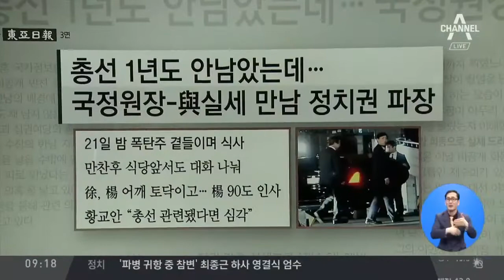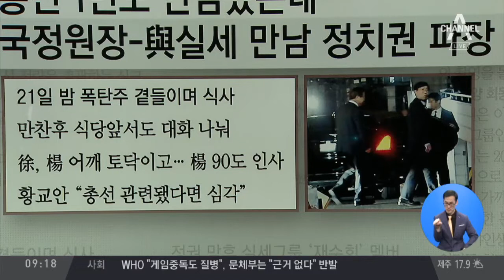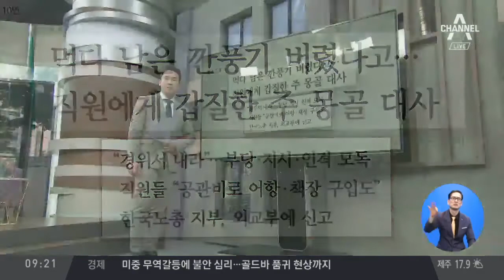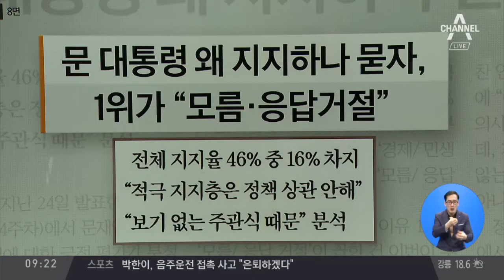김진의 돌직구쇼 - 5월 28일 신문브리핑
〈평일〉
08시 00분 라디오쇼 정치시그널 (유튜브 라이브)
08시 50분 김진의 돌직구 쇼
10시 20분 김진의 더라방 (유튜브 라이브)
12시 00분 뉴스A 라이브
15시 50분 강력한 4팀
17시 20분 뉴스TOP10
19시 00분 뉴스A

〈주말〉
12시 00분 토요랭킹쇼·뉴스A 라이브
17시 40분 뉴스TOP10
19시 00분 뉴스A